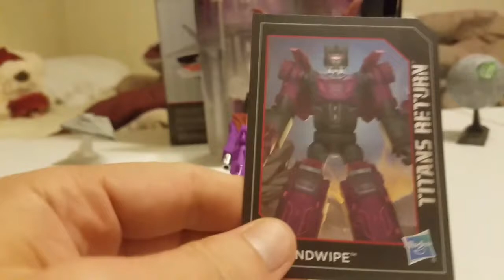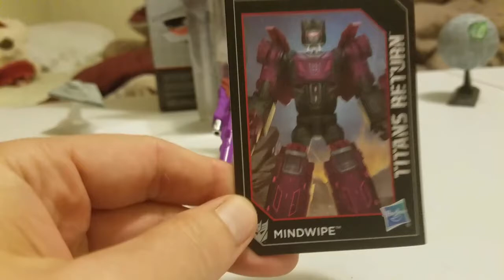Transformers Earth Wars: Mindwipe Lore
This was the 2nd video I recorded for my lore series and I have been delaying putting it up. However the show must go on so without further adu here is the Mindwipe and Vorath Lore video! I hope everyone Enjoys.